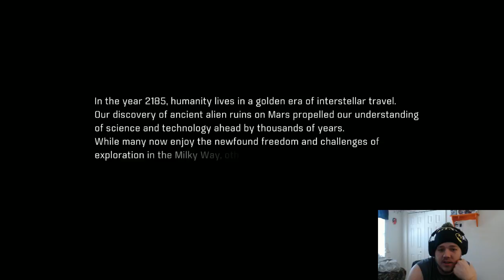MASS EFFECT ANDROMEDA IS HERE!!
Watch the Mass Effect Livestream Right here on youtube!! If you want to watch it LIVE the please visit laughingjaquel on twitter for times when ill be live